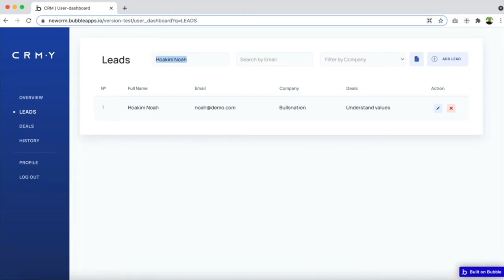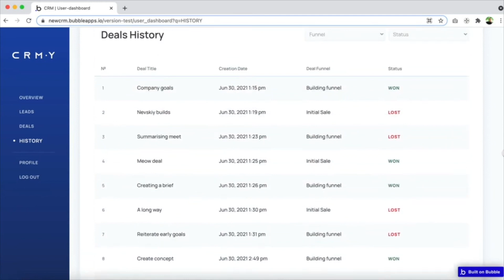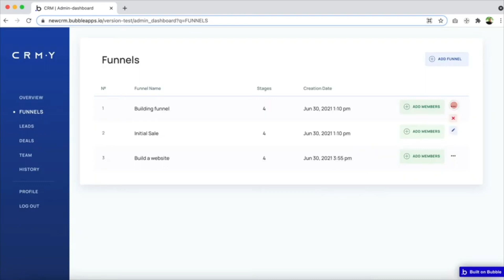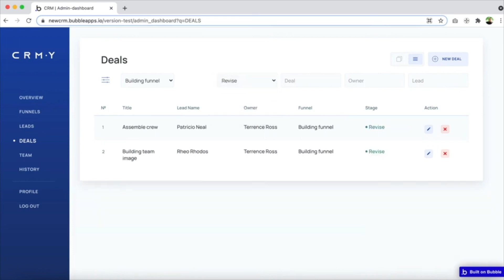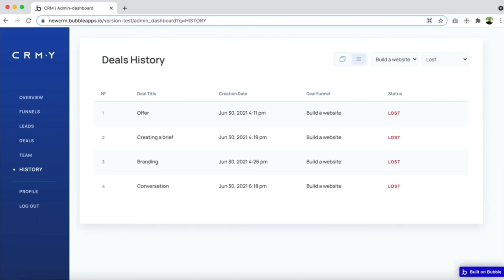CRM & Sales Pipeline/Funnel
CRMy no-code template is a beautiful and powerful no-code CRM tool with a visual representation of your sales process

CRMy no-code template is a beautiful and powerful no-code CRM tool with a visual representation of your sales process. It’s designed for easy-to-use management of your clients, leads, deals and allows you to track your sales pipeline easily. Makes it possible to monitor and record sales information through funnel management.

FEATURES:

- Responsive Design (updated to the new Bubble Responsive Engine)
- Dashboard
- Drag & Drop Features
- Adding and tracking deals
- Adding notes and files to your deals
- Adding and managing sales pipelines
- Client management
- Adding and managing teams